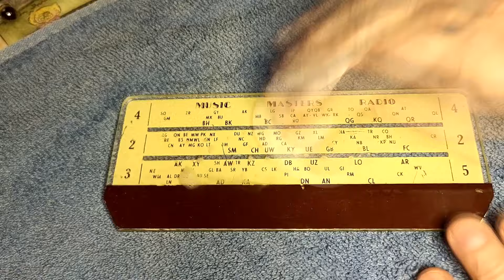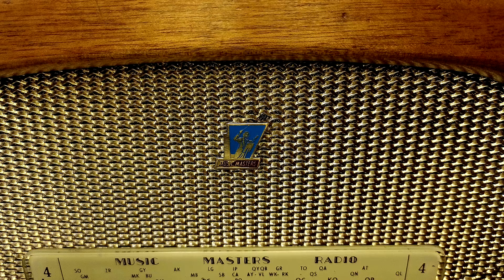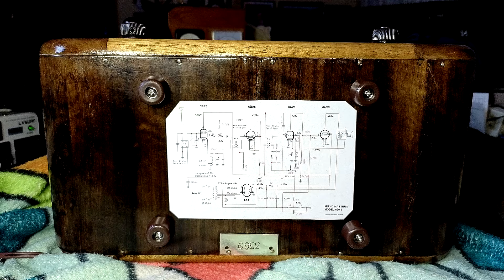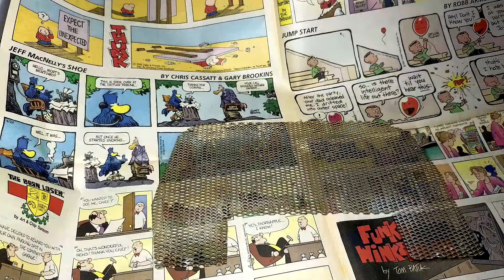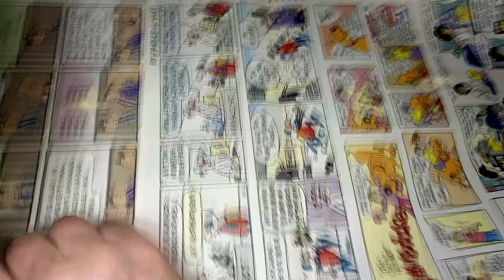1953 Music Master 620-9 Part 2 Final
Well, it's finally time to finish this Australian radio today that was sent by YouTube's own , David Tipton.  With lots to do, Buzz takes turns working on the cabinet and chassis. After discovering the cabinet is in very poor condition, it's  time to take it apart and try to strengthen it , and also make it look spiffy!  The chassis is also in poor condition,
so Buzz uses his magic to make it look acceptable  again!
Along the way,  problems arise, so those have to be dealt with. Also, enjoy some
Australian tunes while watching Buzz slave away.
Finally, it's time for the reveal...will Mr. Tipton approve?
To close out the video, enjoy a laugh with Dickel's Corner.
Music
Victor Silvester & His Orchestra - I'll be loving you Always -  ( late 30s or early 40's)
The Moreton Bay Bushwhackers - Wallaby Stew -  (1959)
Rolf Harris - Tie Me Kangaroo Down Sport -  (1963)
Victor Silvester -  Any Time At All -  (1946)
Victor Silvester -  The Sweetest Song In The World -  (1938)
Denis Gibbons - The Wild Colonial Boy - (1960)